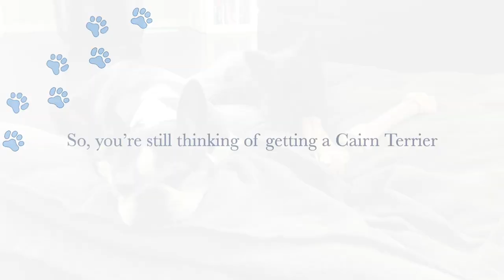So... You STILL Want to Get a Cairn Terrier Puppy?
Hello! I'm Sprout the Cute & Crazy Cairn Terrier puppy. At 6 months old I'm still getting into trouble while being cuter and more adorable than ever.